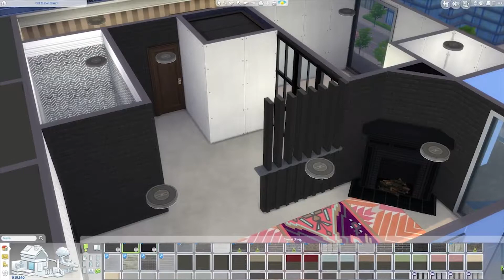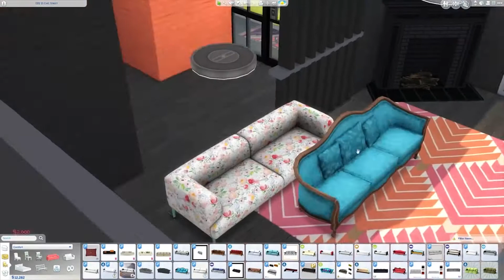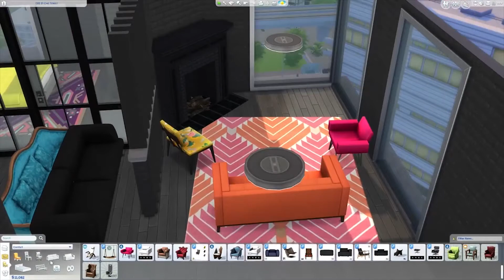The Simmas Showcase || Day 15 || HeyHarrie & BellaDonna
WELCOME BACK!!! It's day 15 of Simmas Showcase, So today is the fifteenth episode of Simmas Showcase 2016, I'll be featuring wonderful simmers: HeyHarrie & BellaDonna . I hope you all enjoy and I'll see you for Day 16.

Hey Everyone! I'm SpringSims I create a variety of sims gameplay videos from the let's plays, create a sims, speed builds and much more! I hope you all enjoy my channel.